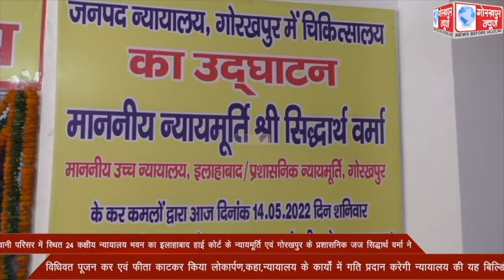दीवानी परिसर में स्थित 24 कक्षीय न्यायालय भवन का इलाहाबाद हाई कोर्ट के न्यायमूर्ति एवं गोरखपुर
दीवानी परिसर में स्थित 24 कक्षीय न्यायालय भवन का इलाहाबाद हाई कोर्ट के न्यायमूर्ति एवं गोरखपुर के प्रशासनिक जज सिद्धार्थ वर्मा ने विधिवत पूजन कर एवं फीता काटकर किया लोकार्पण,कहा,न्यायालय के कार्यों में गति प्रदान करेगी न्यायालय की यह बिल्डिंग